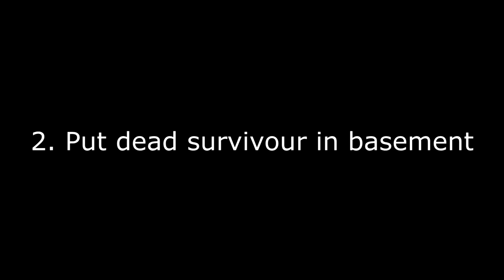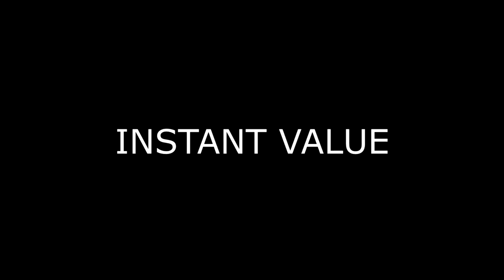So this is DBD?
This the game y'all going crazy about